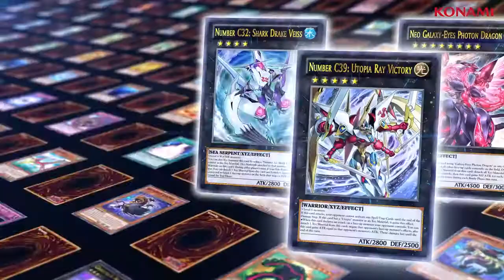Nintendo 3DS - Yu Gi Oh! ZEXAL World Duel Carnival Trailer